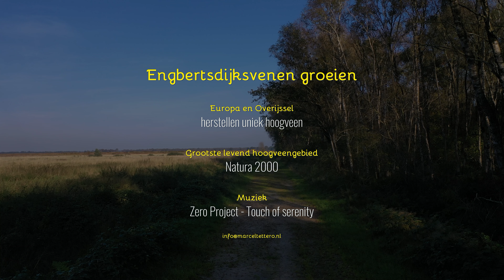Engbertsdijksvenen groeien dankzij Europa en provincie Overijssel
De Engbertsdijksvenen groeien weer. De provincie Overijssel wil het gebied uitbreiden. Provinciale Staten van Overijssel besloten in september 2021 ondernemers aan de rand van Engbertsdijksvenen schadeloos te stellen. Zij krijgen wellicht elders nieuwe grond. Zij kunnen ook een aanbieding ontvangen voor bedrijfsbeëindiging.

De Engbertsdijksvenen is een van de weinige plekken in Europa waar het mogelijk is om het hoogveensysteem te herstellen. Daarom krijgt het herstelproject financiële steun van het LIFE-programma van de Europese Commissie.

Meer dan de helft van het levend hoogveen in Nederland bevindt zich in de gemeente Twenterand: de Engbertsdijksvenen. De natuurwaarde is nu zo groot dat Europa de venen beschermt door het tot Natura2000 gebied te verklaren.

Het landschap ontstond grotendeel tijdens het grootschalig afgraven van veen voor de winning van turf. Dat gebruikten de bewoners in de verre omtrek onder meer om hun woningen mee te verwarmen.  In de Engbertsdijksvenen komen specifieke veenplanten voor als de veenbes (cranberry), zonnedauw en lavendelhei. Maar ook orchideeën groeien er veel. Weidevogels als de wulp, veldleeuwerik en de kwartel leven er. Ook de watersnip, grauwe klauwier en de adder komen er voor. Het veengebied is 1000 hectare groot, ongeveer 2 bij 5 kilometer.